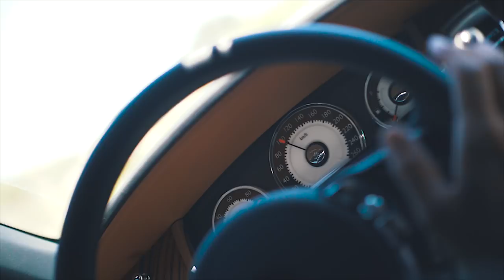THE BEST EXPERIENCE OF MY LIFE! | VLOG² 45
Songs:
Overload - AGST
Pumping Adrenaline 1 - Niklas Gustavsson